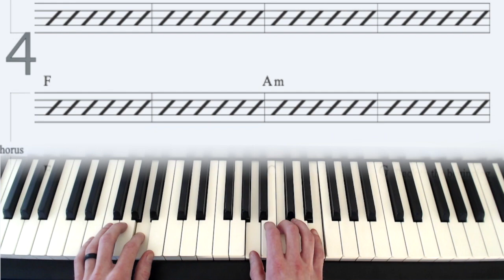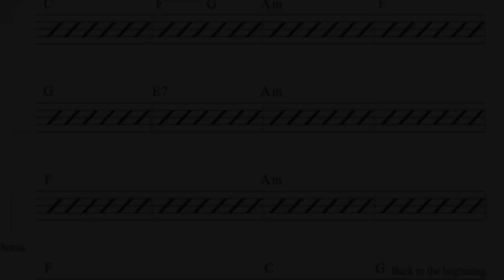Hallelujah Jeff Buckley- Piano Chords | Curtis Music Academy | Tulsa Piano Lessons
If you're looking to take your chords to the next level, we would love to meet with you for just $1!